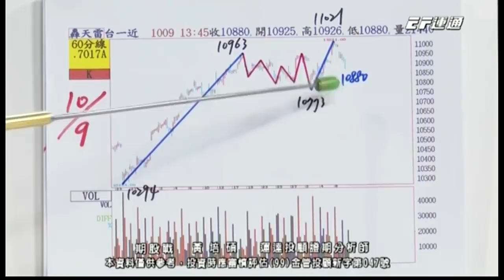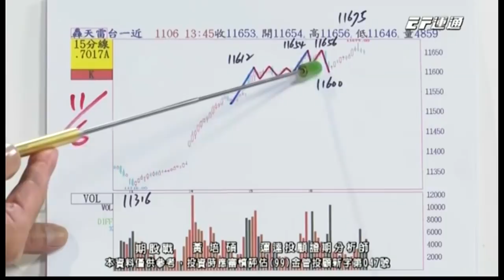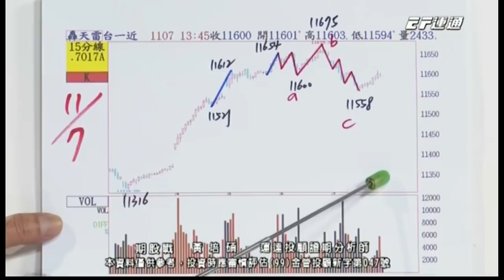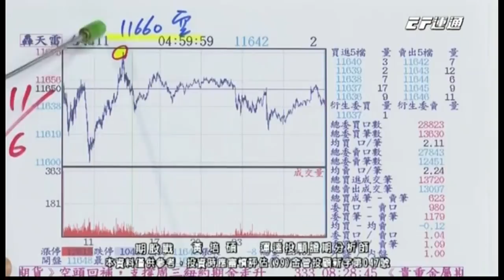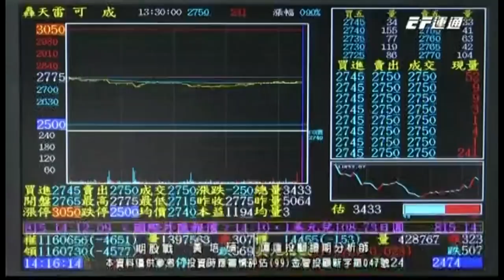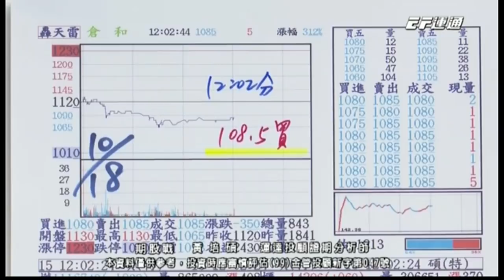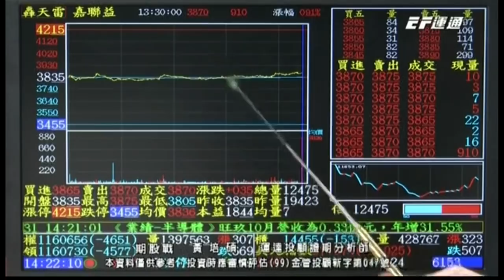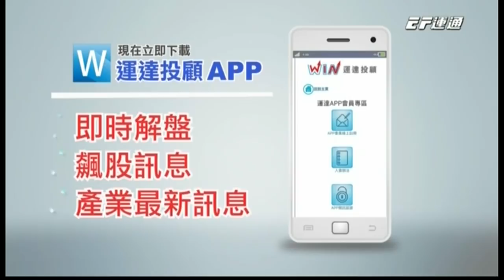20191107 1400 黃培碩 期股戰